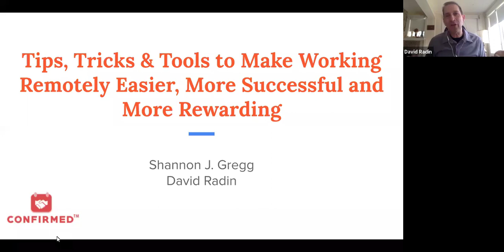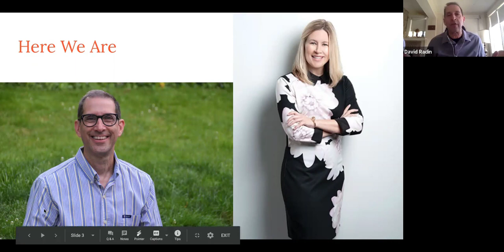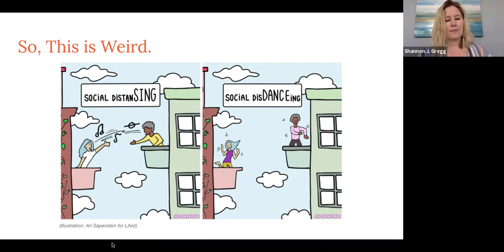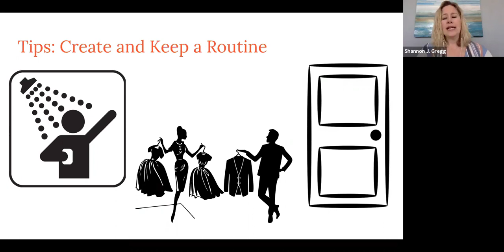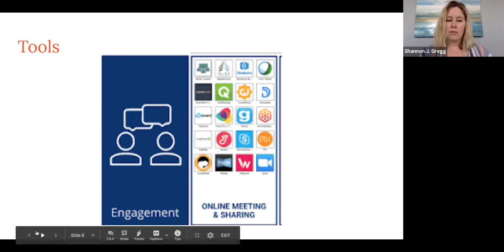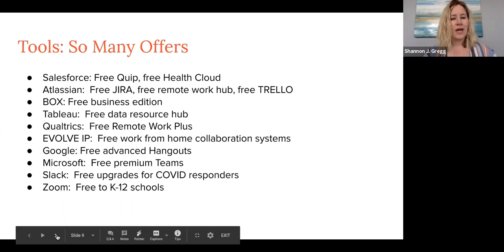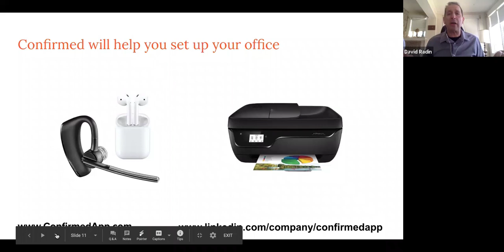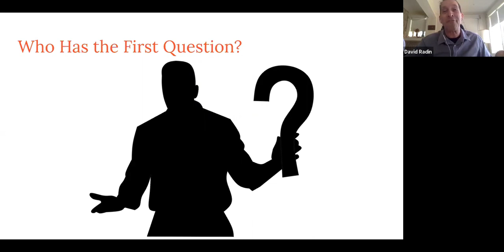Tips, Tricks & Tools to Make Working Remotely Easier, More Successful and More Rewarding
Tips, Tricks & Tools to Make Working Remotely Easier, More Successful and More Rewarding is a 60 minute webinar recorded Friday, March 20, 2020.

Whether you've been working remotely for ages or have started to do so due to your company's work-from-home policy, there are ways to ease your days while you become more successful. Shannon Gregg & David Radin have the tips, techniques and info to make it happen.

Shannon Gregg, PhD ABD is consultant, entrepreneur, and co-author of "It's About Time: How to Do More of What Matters in the Time You Have"

David Radin is consultant, entrepreneur, former national radio host and author of "Building a Successful Software Business"

Together, they help organizations get better at what they need to do to grow.